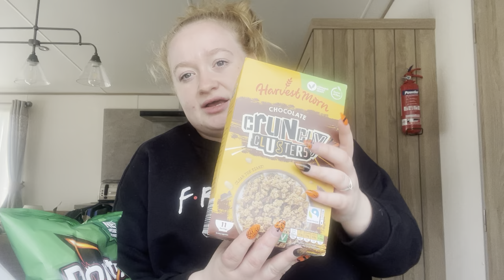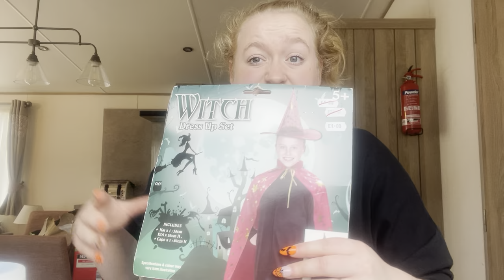A no edited holiday shopping haul 🙈😂